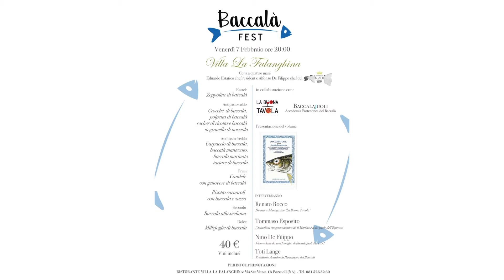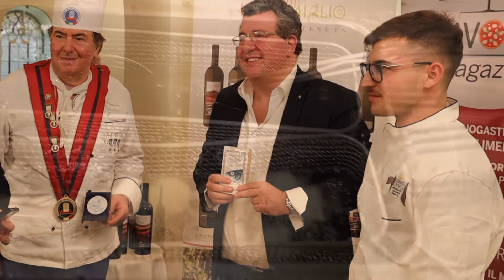BaccalàFest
Il servizio de La Buona Tavola per il BaccalàFest tenutosi a Villa La Falanghina